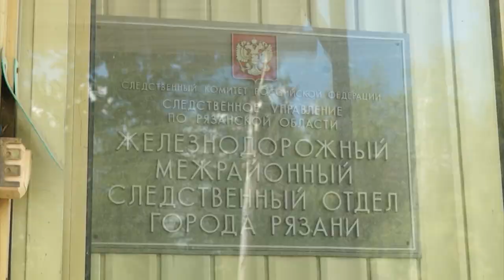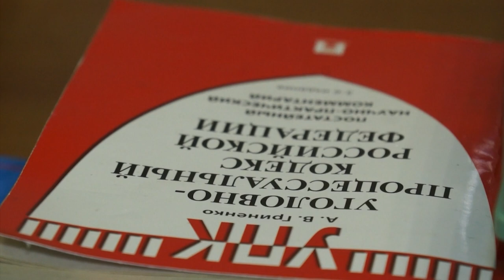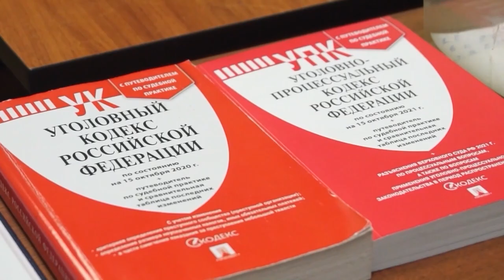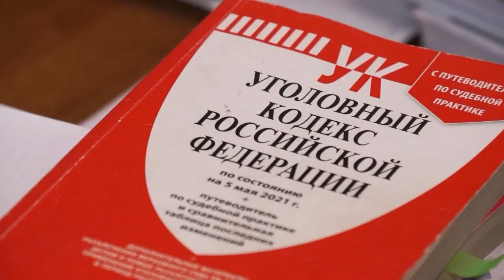Григорий Коновалов // "Городские встречи"